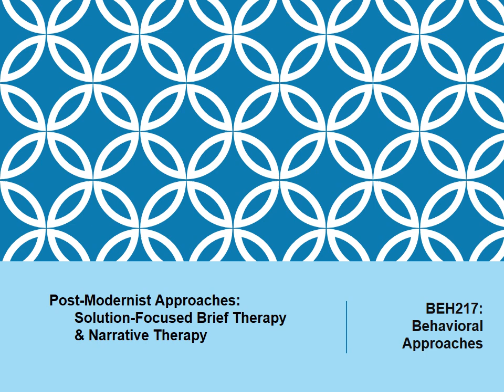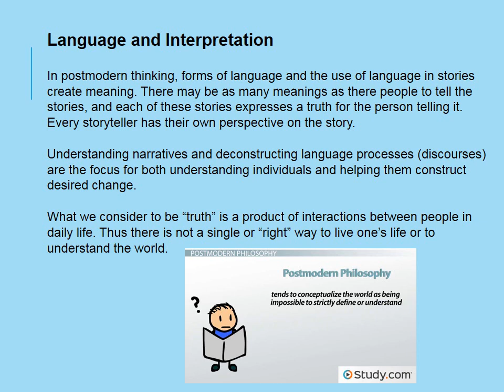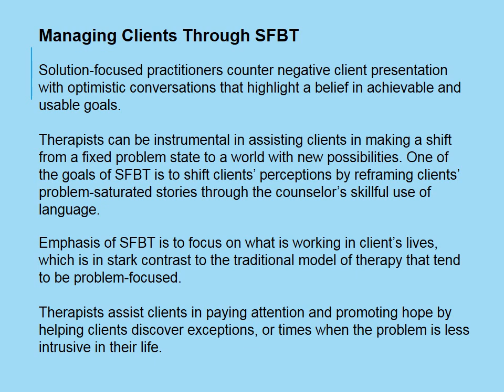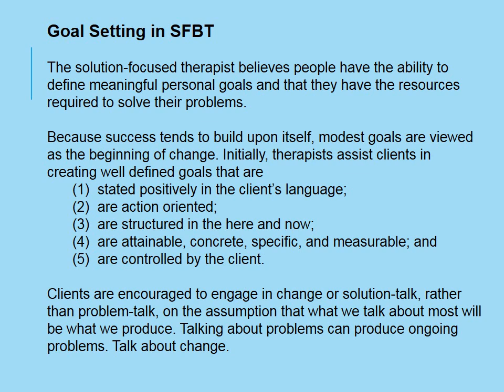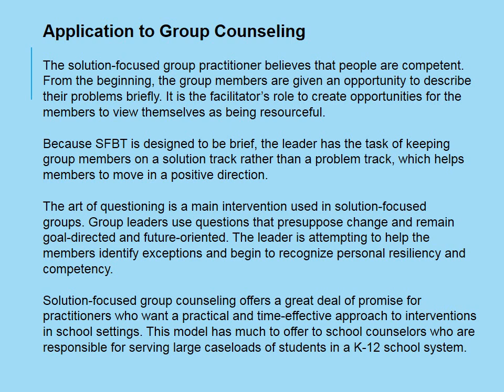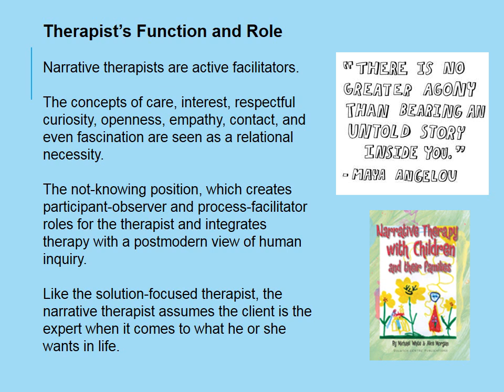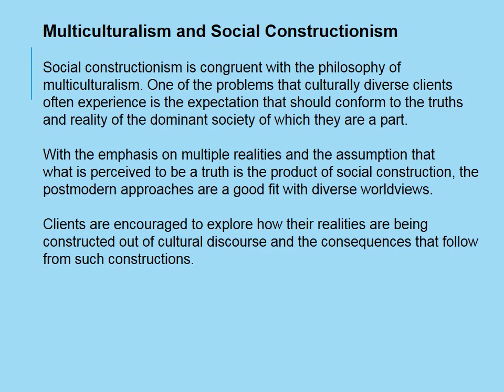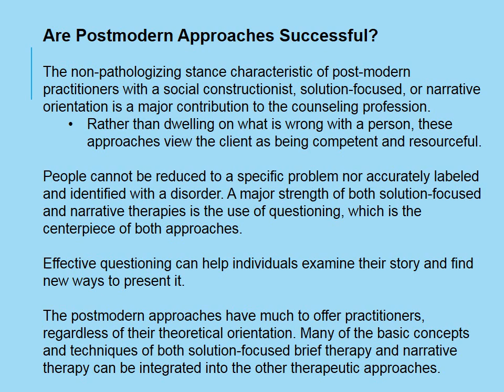Post-Modern Therapeutic Approaches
BEH217:  Behavioral Approaches
Rachelle Chaykin